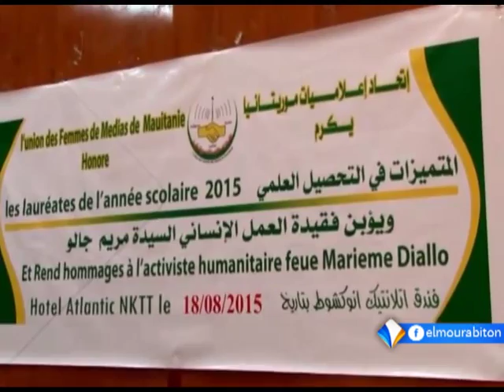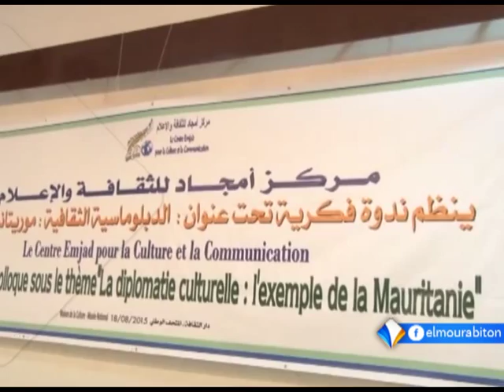kumpital 19-08-2015 || oumar Ba نشرة الأخبار بالبولارية || قناة المرابطون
jokkoke yeebde  aayowo
murabetu  ina  waada golle
laadde weltiinde pitaali arap sat 10850 V Symbol rate 27500 baawi yewde